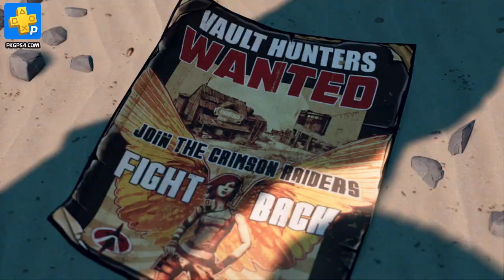Borderlands 3 on PS4 Pro - PKGPS4.click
The original shooter-looter returns, packing bazillions of guns and an all-new mayhem-fueled adventure! Blast through new worlds and enemies as one of four brand new Vault Hunters – the ultimate treasure-seeking badasses of the Borderlands, each with deep skill trees, abilities, and customization. Play solo or join with friends to take on insane enemies, score loads of loot and save your home from the most ruthless cult leaders in the galaxy.